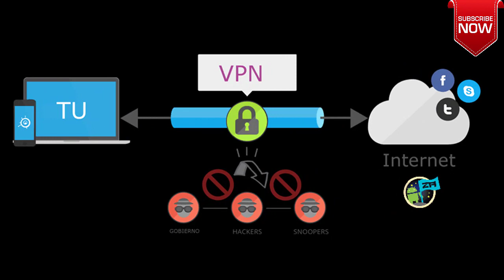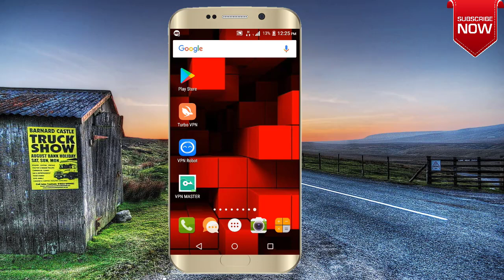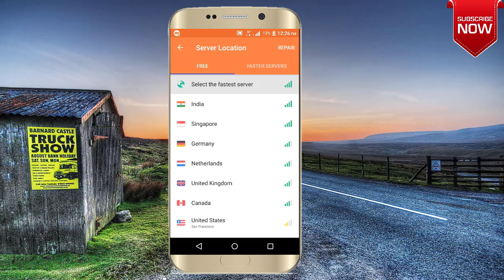What Is The Use Of VPN ? Use Of VPN Connection In Android Mobile |Technical Jagattu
This Video Explains About the use of VPN and use of VPN in Android Mobile. By using this service you can access internet in very safe mode without losing Privacy.

This video also tells about use of VPN in kannada. Everyone has to use VPN in order to protect there searches.It also explains what is vpn in kannada and vpn explained in kannada, vpn for android in kannada

In playstore many VPN are available like VPN master,Turbo VPN, Private VPN, Amaze VPN etc.. Best Android VPN and Free VPN are Available by using this you can access blocked websites also.

If you want to use Internet in safe mode you can take VPN Free Service which is available in playstore. PC use of VPN master.

Note: All the images/Pictures show in this video belongs to the respected owners and not me. I am not the owner of any pictures showed in this video.

technical jagattu
technical jagattu